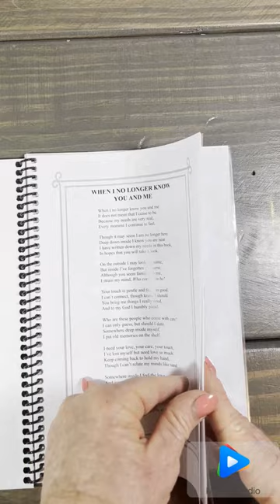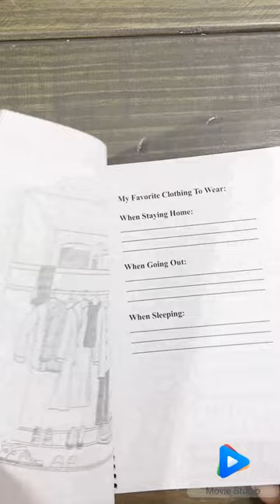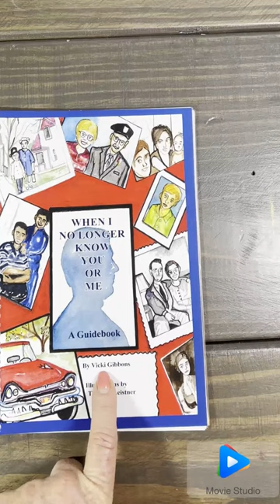Book Recommendation - When I No Longer Remember You or Me